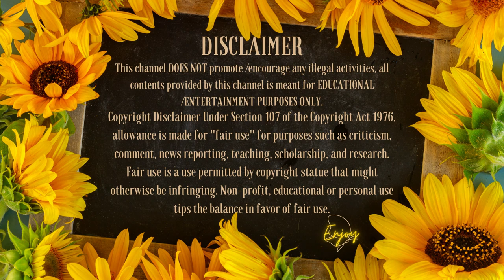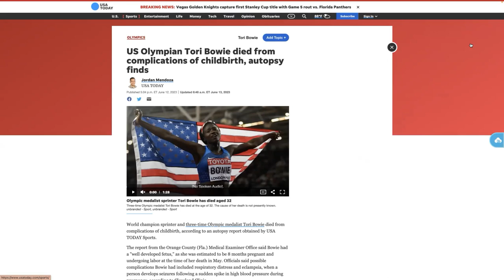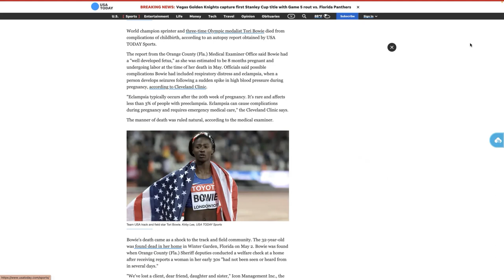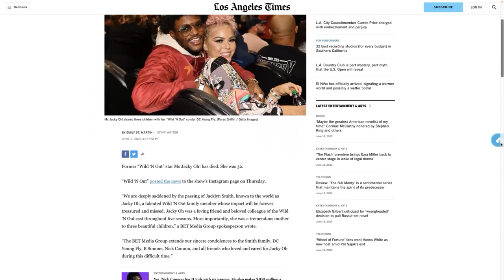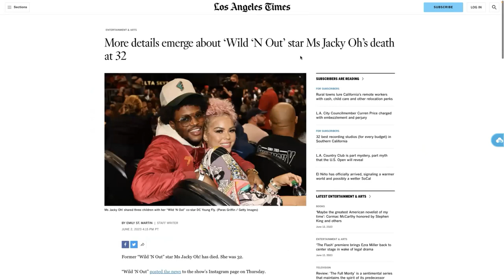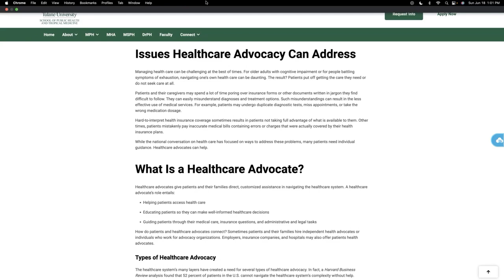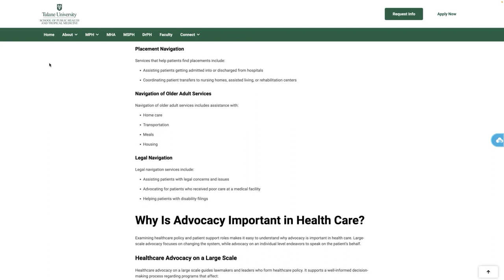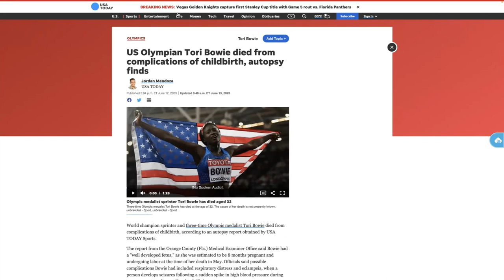TORI BOWIE X MS. JACKY OH | PATIENT ADVOCACY | MOLINDA JAE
For topics that you want me to talk about 👇🏾

MERCH DISCOUNT 10% CODE: GRATITUDE

✨As Always STAY POSITIVELY FREE✨